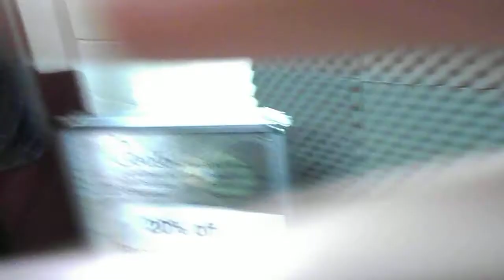The Shades - I'm a Man (Mannish Boy)